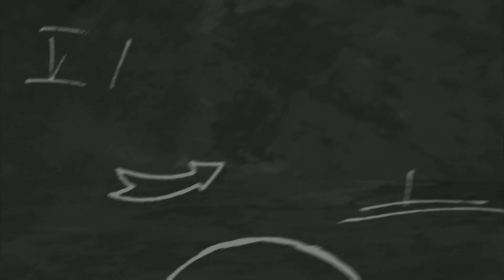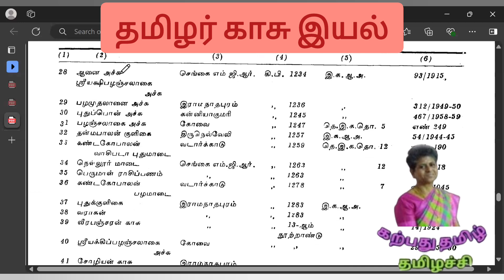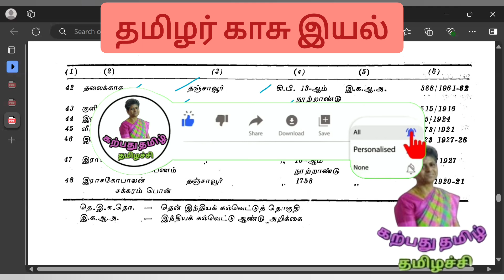தமிழர் காசு இயல் நடன. காசிநாதன் ugcnettamil collegetrb pgtrbtamil money coins@karpathuthamizh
நாணயம், காசு, தமிழர் காசு இயல், நடன. காசிநாதன், கல்வெட்டுகளில் காசுகள், காசுகளின் பெயர்,மாடை, கிருஷ்ண கச்சா, காசு இயல் மாதிரி வினாத்தாள்,அக்கம், ஈழக்காசு, கருங்காசு, அச்சு, புதுமாடை, பழஞ்சலாகை, ராசிப்பணம், தென் இந்தியக் கல்வெட்டுத் தொகுதி, இந்தியக் கல்வெட்டு ஆண்டு அறிக்கை,

உங்கள் தமிழச்சியின் வணக்கம்!
பள்ளி மற்றும் போட்டித் தேர்வுகளுக்கான தமிழ்ப் பாடம் சொல்லிக் கொடுப்பதற்கு ஆசிரியர் இல்லையே என்று கவலைப் படவேண்டாம்.  உங்கள் கவலையை மாற்றுவதற்கும் தமிழ்ப் பாடம் குறித்த சந்தேகங்களை நீக்குவதற்கும் இருக்கவே இருக்கிறது, 'கற்பது தமிழ்'!
ஆமாம்!
9 ஆம் வகுப்பு முதல் 12 ஆம் வகுப்பு,
தமிழ்த் தகுதித் தேர்வு,
TET Paper 1  TET Paper 2,
UG TRB, PG TRB, College TRB,
SET, SLET, UGC NET,
TNPSC 1 முதல் All Groups என்று அனைத்து வகையான தேர்வுகளுக்கும் தமிழ்ப் பாடங்கள் சொல்லித் தரப்படுகின்றன.

✤  ✤ ✤     'கற்பது தமிழ்'  இன் தனிச் சிறப்புகள் ✤  ✤ ✤
✨Mental Stress இல்லாமல் மனப்பாடம் முறையில் இல்லாமல் எளிதான முறையில், சுருக்கமான வழிமுறைகளில்  தேர்வுகளுக்குத் தயார் செய்தல்.  ✨
✨ முனைவர்ப்   பட்டம்  + அனுபவமிக்க  பேராசிரியை✨
✨ மிகவும் தரமான பாடக்குறிப்புகள்
✨ வாரந்தோறும் ஆன்லைன் தேர்வு
✨சிறிய கூறுகள் முடிந்தவுடன்  தேர்வு
✨அனைத்துத்  தேர்வுகளிலும் தரமான துல்லியமான வினாக்கள்  + விடைகளின்போது தரப்படும் விளக்கங்கள்✨
✨தேர்வு வரும் வரை தொடர்ச்சியான பயிற்சிகள் ✨
✨ஒவ்வொரு தேர்வர் மீதும் தனிக் கவனம்✨
✨ தேர்விற்கான அறிவிப்பு வரும் வரை காத்திராமல், முன்னதாகவே மாணவர்கள் வகுப்பில் இணைதல் ✨
✨தமிழ்த் தொடர்பான உங்கள் சந்தேகங்கள் உடனடியாக நீக்கப்படுதல் ✨
                  ✨KARPATHU THAMIZH / கற்பது தமிழ் : கற்பித்தலும் பயிற்சி தருதலும்.
✨ சேர்க்கைகள் நடைபெற்றுக் கொண்டு இருக்கின்றன / Admissions Going On .
🙋‍♀️ 🙋‍♂️வகுப்பில் உடனே இணையுங்கள் : TNPSC, Tamil Eligibility Test முதல் அனைத்துத் தேர்வுகளுக்கும்!
 Booking Immediately for TNPSC, Tamil Eligibility Test and Announced upcoming Exams
'கற்பது தமிழ்',
🙋‍♀️ 🙋‍♂️Regiester Your Name & Join with our Classes